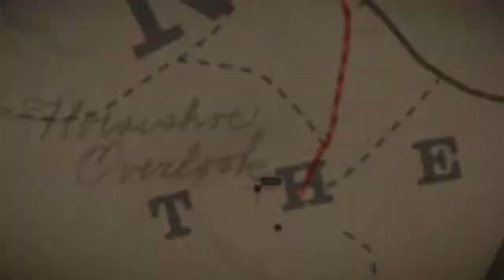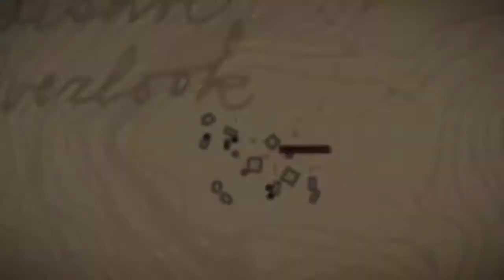Red Dead Redemption 2 | Capitulo 6